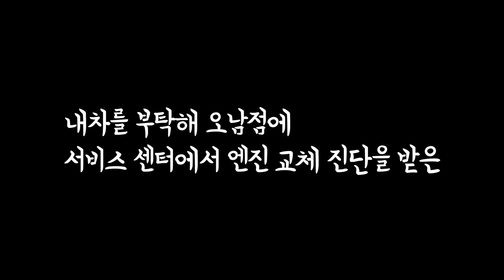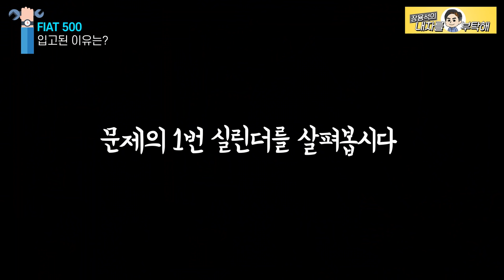😭연기 폴폴나는 엔진의 속사정?| 녹....녹았어!😱 FIAT 500 1.4 Car repair 수입차정비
심하게 연기가 올라오는 엔진속을 들여다 봤습니다🧐

1번 하남점 (카닥터모터스)  경기 하남시 샘재로 107-1
2번 남양주점   경기 남양주시 오남읍 양지로 77 가동 101호
3번 광주점(기계 고치는아저씨)  광주 북구 연양로95번길 9 1층
4번 부산점(케이티모터스) 부산광역시 기장군 정관읍 예림1로 6
5번 동탄신도시점(오토리페어) 경기도 화성시 효행로 1156번길 9 (병점동)